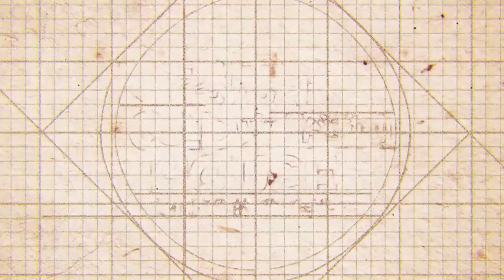老房子文化運動影像紀錄2-青田街8巷10號(長版中文)